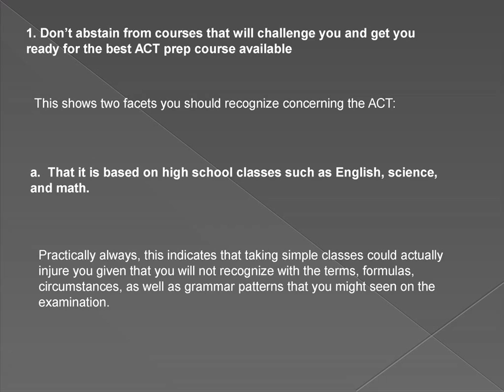This Most Effective Will Help You Confirm Your ACT Prep Tutor Helps You on the ACT Test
This perfect ACT course will help you, despite the various qualities of courses you’ll see when you check out Mason Ohio. We offer the accompanying guidance before you begin with your test prep.

1. Begin by taking school courses that will provoke you and get you prepared for ACT prep

This gets at the two components you ought to recall about the ACT:
a. That it depends on basic school classes, for example, English, science, and math.

Essentially a dependable event, this demonstrates taking TOO straightforward classes could really harm you given that you won't perceive the terms, circumstances, and also sentence structure paradigms that you may be seen on the examination. Anxious about physical science? All things considered, fundamental physics situation will help you know exactly what the Science part of the examination on the ACT is all about. Don’t love English language rules? All things considered, you will most unquestionably miss appropriate punctuation when you need to manage the ACT English test, unless you force yourself to memorize the basics.

b. It includes basic critical reasoning, so the more troublesome your classroom classes are for you, the more you will be prepared for this kind of considering.

Taking harder classes is similarly required on the grounds that they get you used to resolving extremely tough problems. This recommends that while you’re all the more difficult courses could require more elbow grease, they in like manner will surely set you up to tease ACT issues out with ease. No, critical thinking issues are not on the SAT alone. You, in like manner, ought to get used to setting stock in a very deliberate route for the ACT. Breaking difficult testing problems down to their small parts is something that should be worked on ahead of time. Furthermore, the classroom learning experience in secondary school is the absolute best  method to be introduced with the sorts of circumstances you will experience on your ACT test.

2. Make School Related Subjects Part of Your Extracurriculars

Checking out the scene today, numerous pupils barely discover how they can take a breath since they are connected with numerous exercises outside their high schools. Regardless, to do well on the ACT, you have to truly be working with your academic capacities additionally outside the establishment. Figure out how to find the fun side of the scholarly world by clubs and activities that have a place with yet are outside of school. Could you discover a science club or a physics group you wish to look at? What about an abstract math? The alternatives are boundless with the chance that you simply do a touch of researching.

3. Find a guide to whom you can request help as you start to prepare for your test

Educational establishments will change in their ability to give assistance to understudies preparing to get into the ACT or even apply for colleges. Find a person with an equivalent capacity to you that has gone down that very same way recently and ask him precisely how he got prepared for the ACT examination. Did he attempt to process all the data at the last possible second and succeed regardless of an independent deterrent, or did he take a course, or even acquire a guide with his own cash? Making sense of the prescribed project your guide could offer may give you some assistance with getting a smart thought of exactly what you need to do to appreciate the achievement.

4. Set aside a few minutes to make your ACT prepare course count

Try not to defer your ACT course planning. Beginning prep as first-year highschooler or as a sophomore is not an insane idea. Some sharp mothers, fathers, and understudies likewise start the ACT preparing in the middle of secondary school. The careful quality of preparation your actual high school may give you, however, may vary. A few schools and educators are, basically, poor, so don't hope to be spoon fed a four-course ACT prep supper, when you might be offered only 1 or 2 fixings. Preparation for an ACT course can help you get prepared for the rest of your life. The sensible understudy will look ahead furthermore do what it takes to do well on test day, so don't accept that in light of the fact that similar or mother or father succeeded that you will as well. Without a doubt, your insight or academic prep work can impact your prosperity, however, do what is required beforehand to know you have an authority of the test before your walk around on test day.

Would you like a free consultation about your ACT prep arrangement? Michael DiSalvo, an expert test prep mentor in Cincinnati offers 15-minute sessions for parties who need to find how they can maximize their prep.